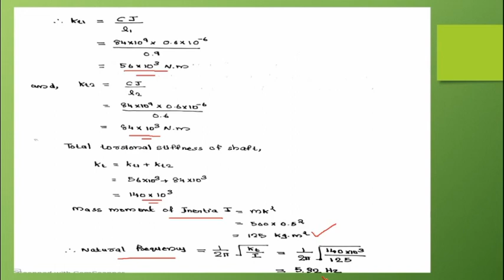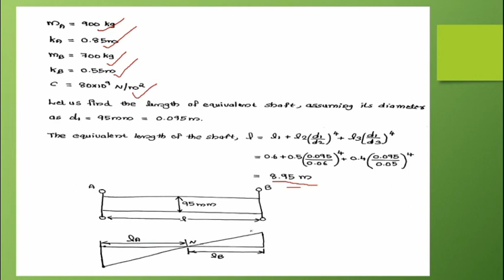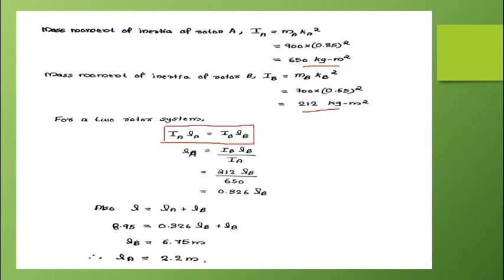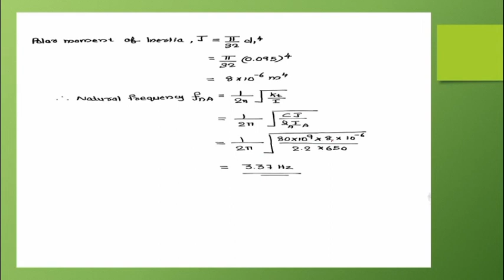KTU | DYNAMICS OF MACHINERY | DOM | MODULE 6 | PART 8 | PROBLEMS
This videos contains following topics related to Sixth Semester KTU Mechanical Engineering
1. Single Rotor System Problems
2. Two Rotor System Problems